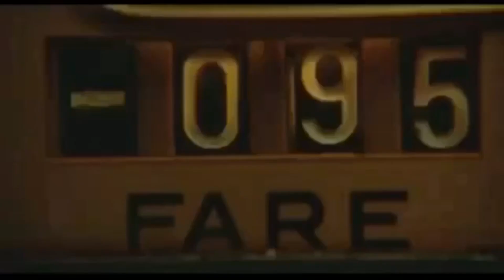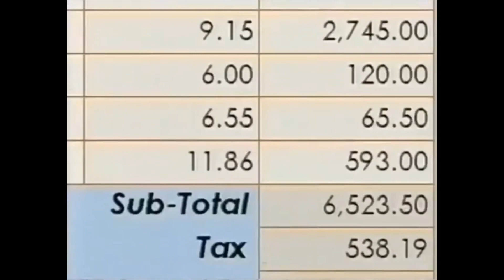Blaq Kush - Mister Rogers